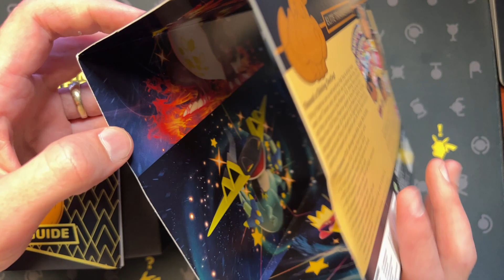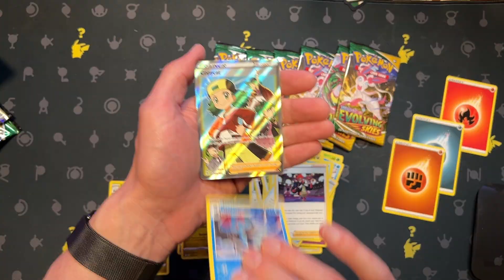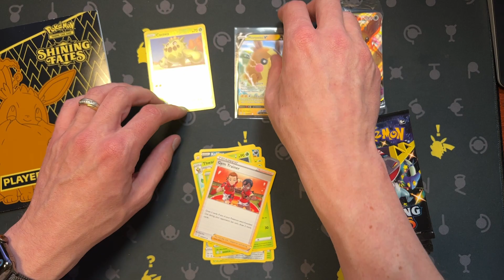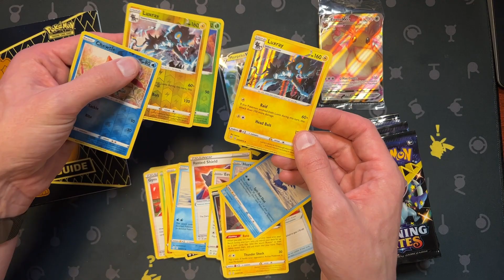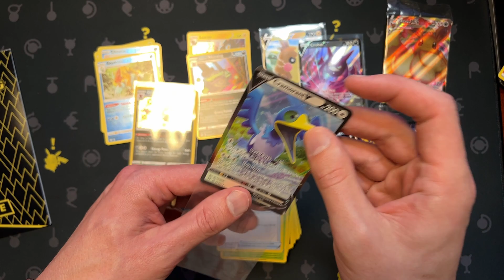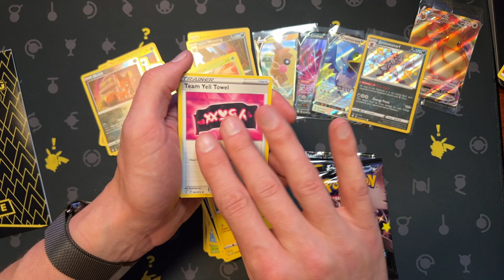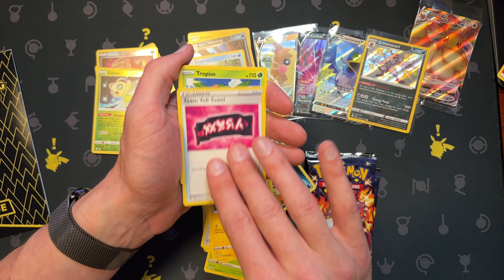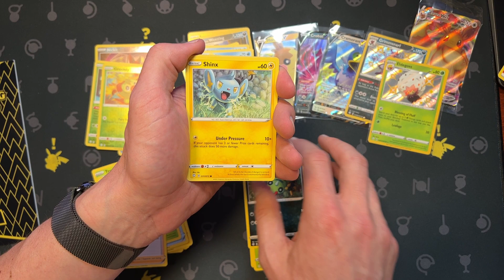Pokemon Shining Fates Elite Trainer Box opening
Today we have a Pokémon Shining Fates ETB to open and a few announcements to go over... Plus we are very close to 100 subs  🎉
Some nice finds today, see ya all in a few weeks.